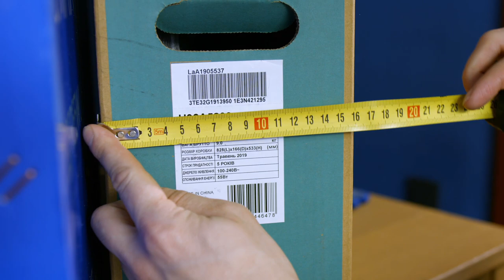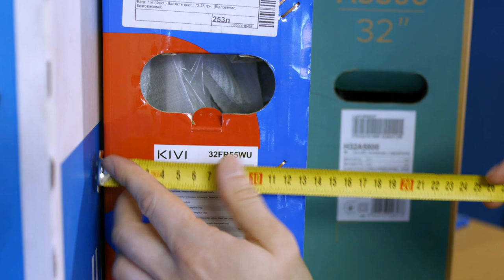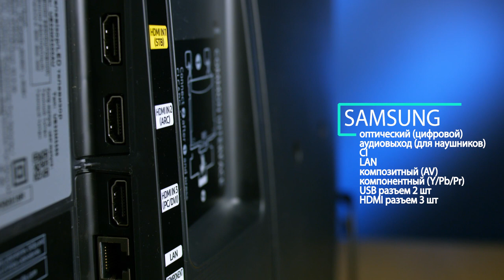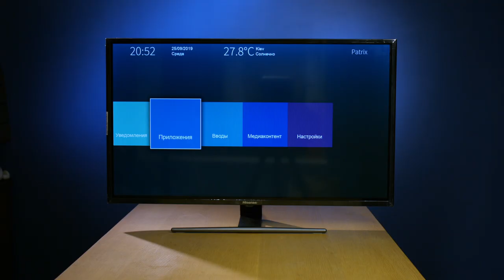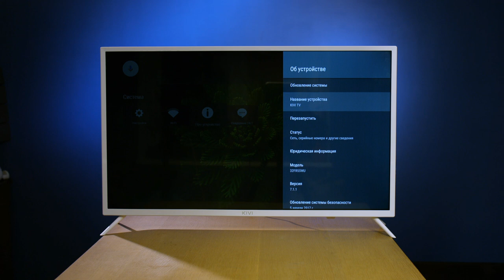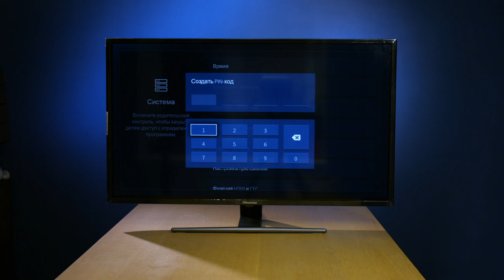Какой телевизор📺купить? Смотрим Smart TV Samsung, Kivi, Hisense🤑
Только на Следующем канале самые интересные и неожиданные сравнения! В этот раз мы устали от смартфонов и набрали в магазине телевизоров (если это последнее видео на канале, значит продавцы все-таки убили нас при попытке возвратить все три). Какой же телевизор купить себе в спальню? В общих чертах понятно - 32 дюйма, Smart TV, экран получше… Но какой на самом деле? Мы взяли на тест три очень разных телика: Samsung 32М5500, Hisense 32А5800 и Kivi 32fr55. И во всем разобрались!

Сразу ответим на вопрос почему взяли китайцев в два раза дешевле Самсунга, а также почему у нас в сравнении и HD и Full HD Телики. Самсунг лидер рынка, данный телевизор - топовое решение в 32-дюймовой диагонали. Мы берём его в качестве эталона - ведь это наше первое сравнение теликов в таком формате, нужно что-то вроде камертона. Просто держите его стоимость в уме, о деньгах поговорим в конце.

Второй момент: мы хотим понять, нужен ли  FullHD именно в такой диагонали. А это знаете ли очень интересный вопрос!

КОНКУРС ЗАКОНЧЕН! ПОБЕДИТЕЛЬ Григорий Татаров !

Итоги подведём недели через 3-4 в отдельном стриме, точную дату сообщим в наших записях Сообщества на YouTube. Всем удачи!